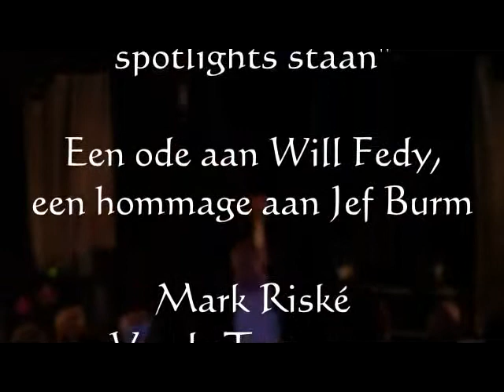Wij Ode Will Ferdy